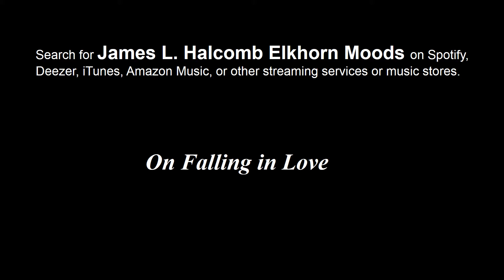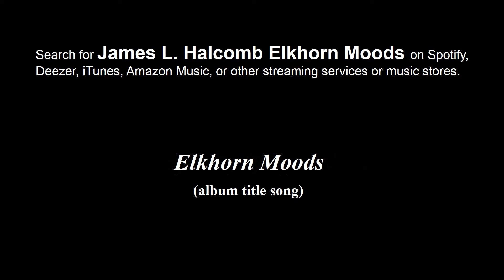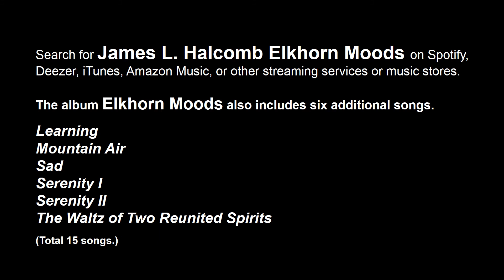Instrumental/Orchestral Songs: Advertisement for Album "Elkhorn Moods"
Instrumental/orchestral music with Heart and Feeling.  Listen to samples of nine songs from the album “Elkhorn Moods” by James L. Halcomb.